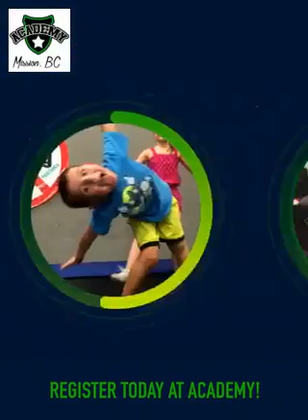Parkour City: Transform yourself!